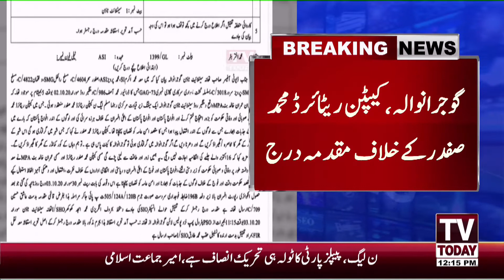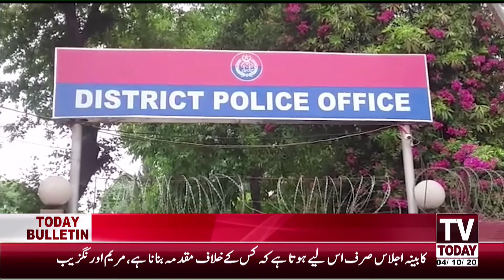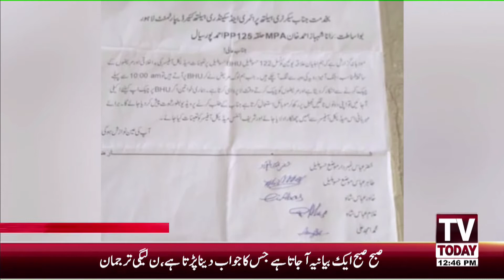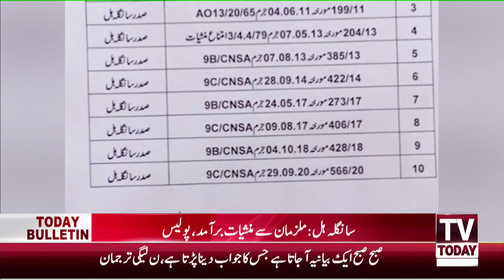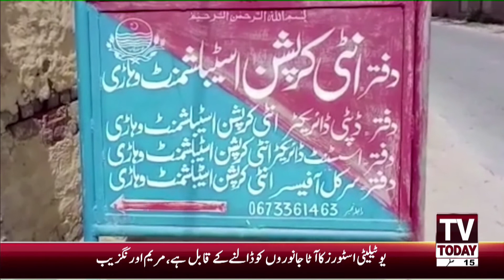12:00 PM | COMPLETE NEWS BULLETIN | 4 OCT 2020 | TV TODAY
12:00 PM | COMPLETE  NEWS  BULLETIN | 4 OCT 2020 | TV TODAY